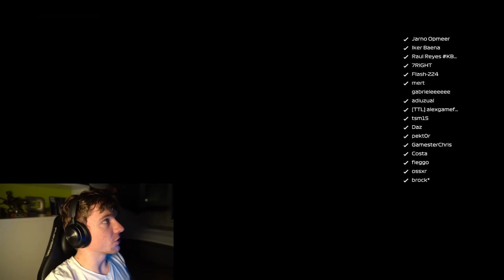OPEN LOBBIES ON THE BEST F1 GAME